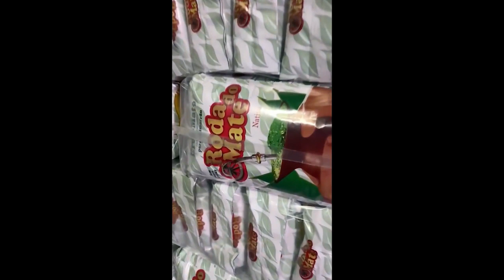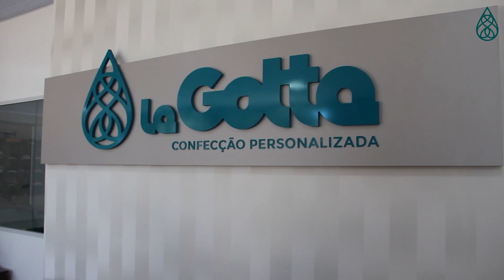Ex-jogadores da dupla GRENAL visitam TV A Sua Voz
Bolivar e Patricio projetam hexa da seleção brasileira